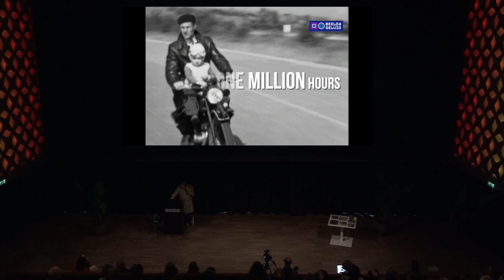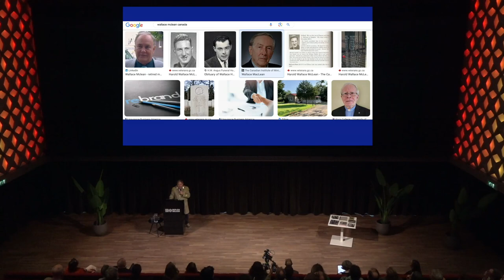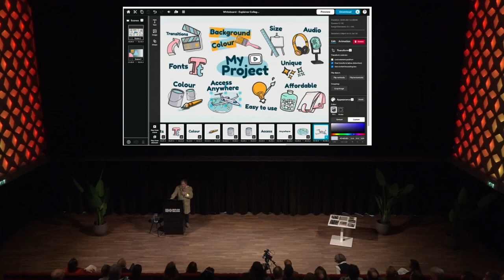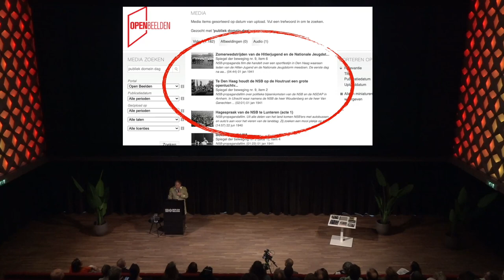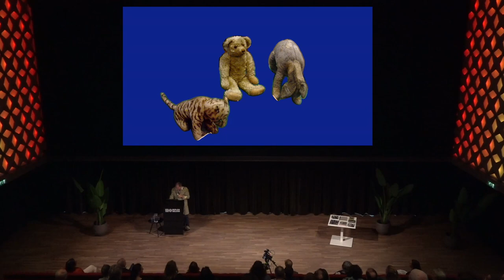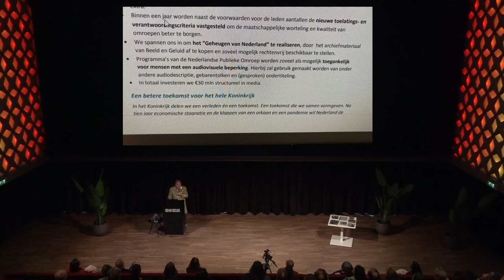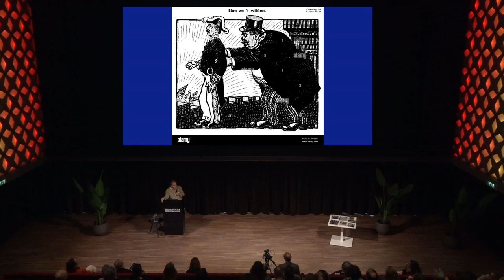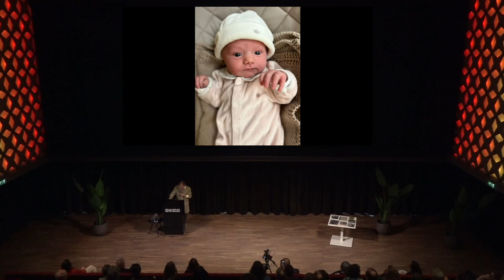Publiek Domeindag 2024: Opening door Eppo van Nispen tot Sevenaer, directeur Beeld & Geluid